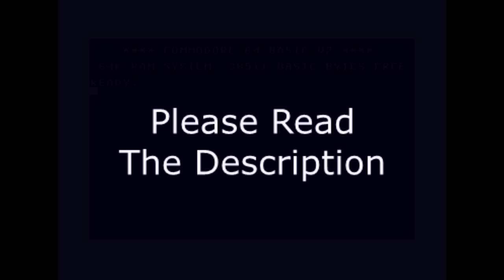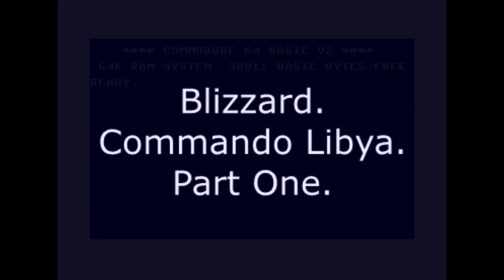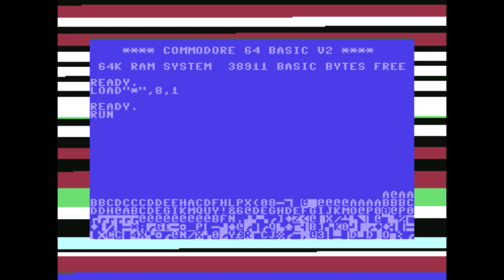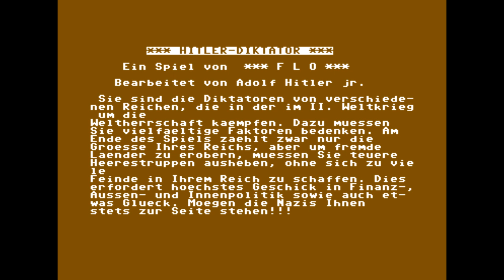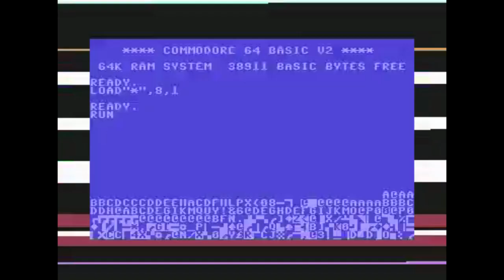Six Offensive or Bad Taste Commodore 64 Games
Many games were restricted, or lobby groups wanted games to be banned back in the day for their graphic nature. I remember 'Barbarian'being controversial because of its violent imagery. Those games would be perfectly fine today, this list highlights some games that would not be okay today and some that should never have been made in the first place.

Many games were banned in countries for their portrayal of killing humans, like Commando. The developer or hacker apparently changed the human enemies into robots. My how times have changed. I am looking at games that are somewhat controversial today.

I'm not including games that portray adults doing things that they do to each other when they love each other very much.

Ku Klux Klan's Revenge. Designed and developed by the K.K.K in 1988. By Mr. Floyd. Obviously a game that is highly offensive and was apparently made in all seriousness by the KKK. You increase your score by killing the black characters but, confusingly, lose 1000 points for killing blind black characters. In a top down, urban environment you use your gun to kill black people.

Blizzard. Commando Libya Part 1. Welcome to the Sadism Game. The only thing you have to do is shoot humans. Let's all remember the name Robert Pfitzner. This game allows you to shoot people indiscriminately whilst avoiding their bombs, then after each wave of enemies you get to murder a line up of people in a firing squad. That's pretty much it apart from the derogatory text comments made after killing the unarmed.

Hitler Diktaor. I tried to play this German game with a translator application on my phone. It looks like a concentration camp simulator. WTF! You select how hard the prisoners work, what are the tax rates. SS soldiers have a satisfaction rating. You have a budget and allocate to troops to attack or defend (I think). The game is in very bad taste and I did not play it for very long because of the language, but also because WTF! Also that is not a Nazi Swastika.

Di's Baby. This game is just for juveniles who relish in toilet humour. It is not funny or fun. It's a take on the Space Invaders game play in a revolting manner.

Santa's Grotty Christmas. Drop the stockings in the chimneys? Drop the poo in the toilets? Just no. At least the music was Christmassy.

Mad Nurse. "A tired trainee nurse carefully places the little bundle of joy into the cot". Pick up stray babies and medicine, return the babies to their cots before they are tragically killed. Press the fire button to release the STUN GAS! Yeah, dead babies are always such a fun topic, let's make a game about it. Each trainee nurse is allowed three "mishaps" (i.e. dead baby).